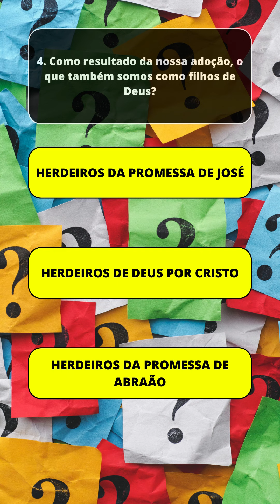4. Como resultado da nossa adoção, o que também somos como filhos de Deus? Lição 13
4. Como resultado da nossa adoção, o que também somos como filhos de Deus? Lição 13-EBD
R: Como resultado de nossa adoção, agora como filhos, somos “também herdeiros de Deus por Cristo” (Gl 4.7).
Olá! Eu sou ANDRÉ BERNARDO, sou professor de Escola Bíblica Dominical!
toda Semana postamos vídeos diários da leitura devocional (Shorts), e na aba Comunidade perguntas para testar seus conhecimentos da palavra de Deus!
❤️Você pode realizar nosso sonho de alcançar milhares de vidas com esta obra, é só clicar para INSCREVER
(❤️)Coopere com esta obra!
SEJAM BEM VINDOS AO CANAL MISTÉRIOS DA PALAVRA!
Vídeos novos: Toda semana, vídeos shorts e perguntas na aba comunidade todos dias da semana.
Conheça nossas playlists com vários conteúdos exclusivos.
😎Conheça nossa aba comunidade!
Ative as notificações para ser avisado quando for lançado um novo vídeo!
Escreva de qual lugar do país ou do mundo você é!!!
Grupo no telegram:
Por favor, espalhe esta mensagem, nosso sonho é alcançar milhares de pessoas com a mensagem de Jesus Cristo!
NOSSO PROPÓSITO:
O que é o Mistérios da Palavra: Ė um movimento digital, com objetivo de trazer mensagens educativas da palavra de Deus, revelando de forma inteligente e prática os mistérios das escrituras, pois a mensagem de Jesus é clara e objetiva!
Queremos te instruir no caminho da verdade, te ajudar a ter sucesso, no relacionamento, familiar, social e principalmente espiritual!
Congregamos na Igreja Assembleia de Deus, Ministério do Belém, exercendo cargo de Presbítero e professor de escola bíblica dominical.
Nosso desejo, não é pregar placa de denominações, mas o evangelho de Jesus Cristo, estando de baixo de uma cobertura espiritual e ministerial para realizarmos esta obra.
Leitura diária, oração, estudo, reflexões, Meditação diária, Escola Bíblica Dominical, leitura da palavra, bíblia sagrada.